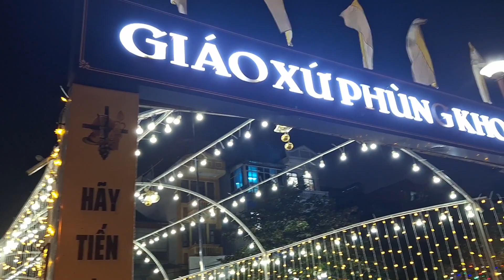Không khí Giáng Sinh tại Hà Nội P3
Nhà thờ Phùng Khoang là một nhà thờ Công giáo La Mã thuộc tổng giáo phận Hà Nội, Việt Nam. Nhà thờ nằm ở số 161 phố Phùng Khoang, phường Trung Văn, quận Nam Từ Liêm, Hà Nội, gần đường Nguyễn Trãi, cách bờ hồ Hoàn Kiếm khoảng 10 km, cách tòa tổng Giám mục Hà Nội khoảng 15 km.